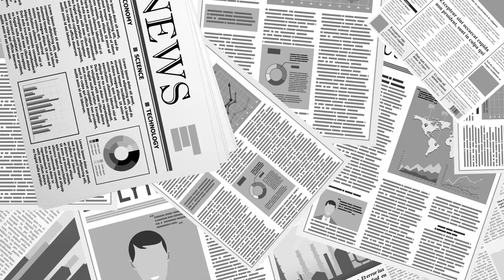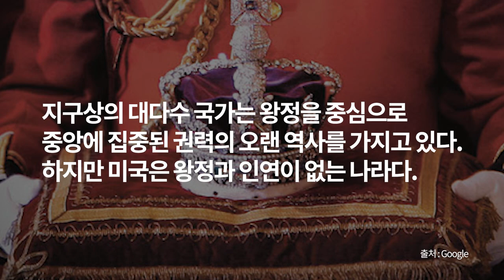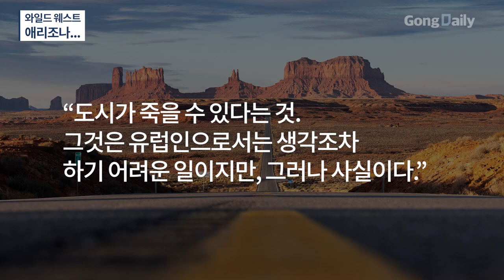와일드 웨스트 / 애리조나... [공병호TV]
Bitcoin : 3MTW849AkP2ftLeSK2teZHMmzLu7Z83s9U